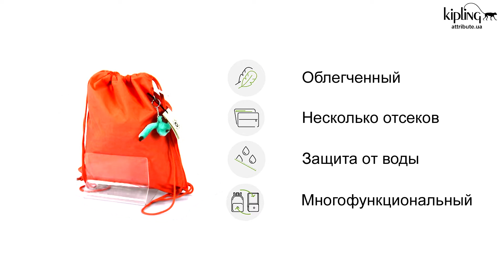Рюкзак Kipling BTS / Peachy Pink Fun KI2840_78Y